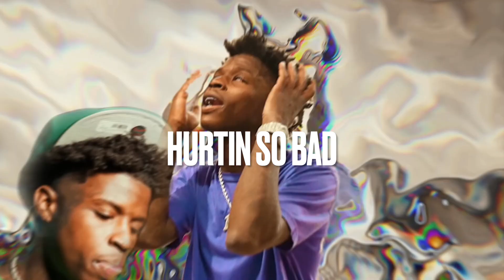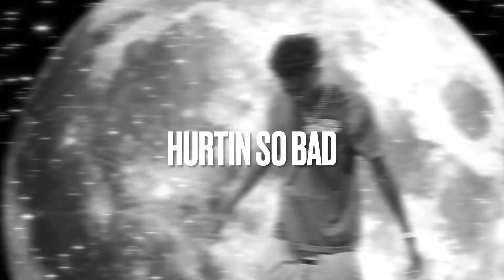[FREE] (PAIN) Quando Rondo Type Beat - "Hurtin So Bad" (PROD. DAYDREAM)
Produced by Daydream x Feasty x Wireshark

❗BUY 1 GET 1 FREE, BUY 2 GET 2 FREE , BUY 3 GET 3 FREE , BUY 4 GET 4 FREE ❗